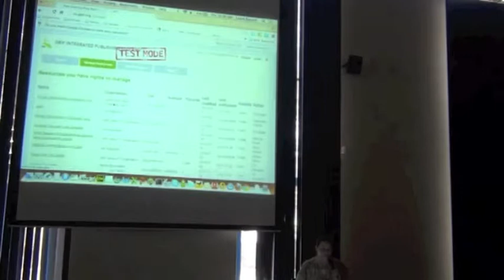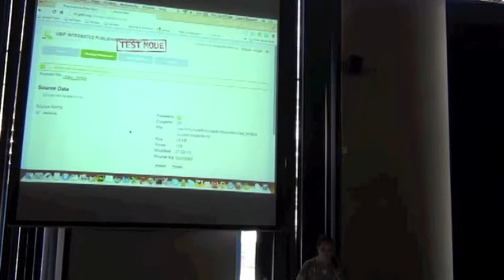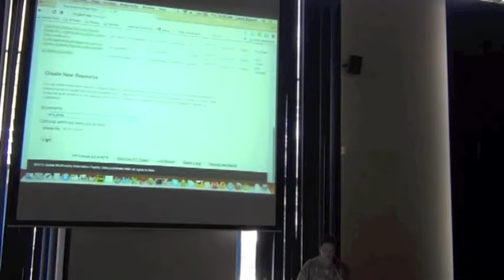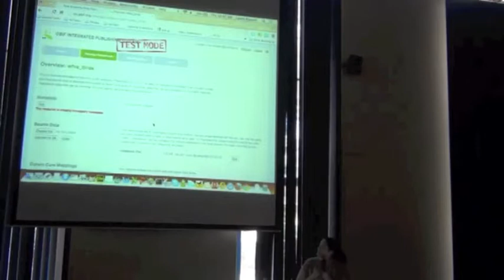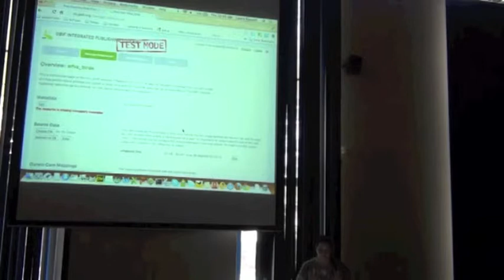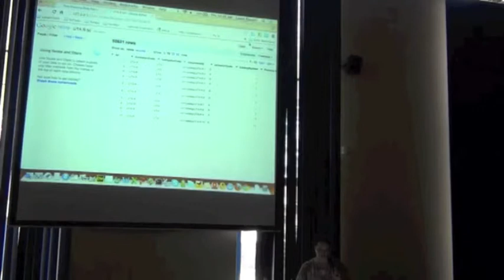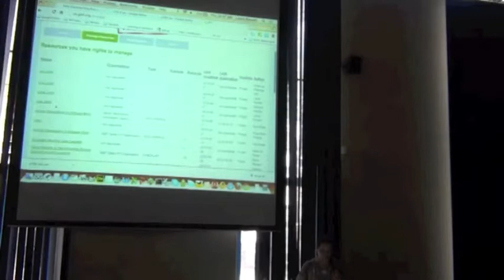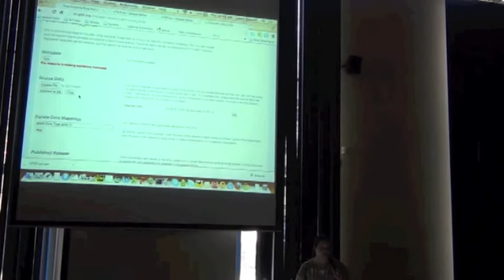BITC / DCDP - 63 - Import into IPT